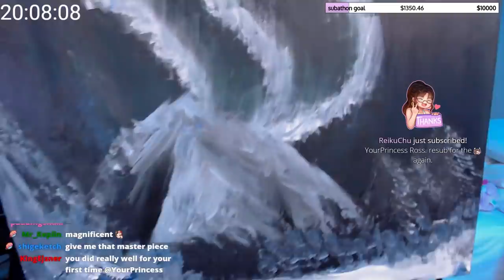I streamed for 24 hours and this happened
Here's a recap of my 24 hour stream the other day!